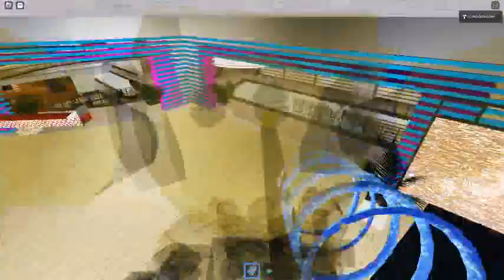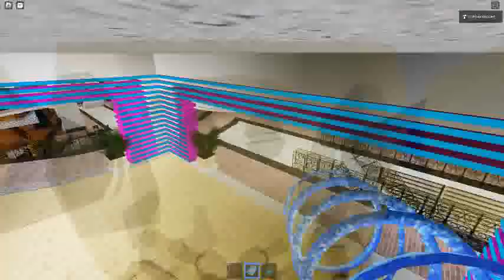Ceiling Fan 14108 In Toucan Fan's Haunted Fan Land